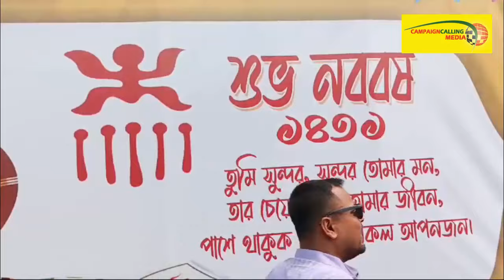'কালীঘাটের টালি নালার নিচে থাকে, নিম্ন মেধার মহিলা.........' বিস্ফোরক Suvendu, Soumendu'ও যা দিলেন ?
Press Byte of Suvendu Adhikari Soumendu Adhikari